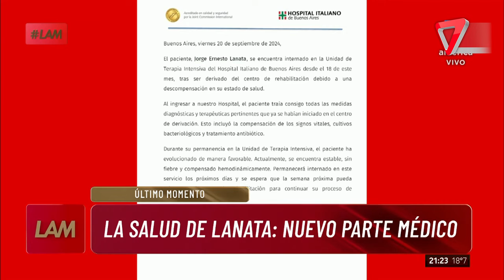📢 ¡Parte médico revelador! Lo último sobre la salud de Jorge Lanata